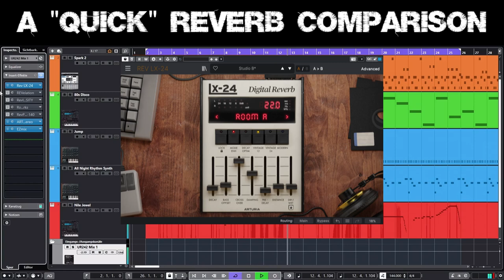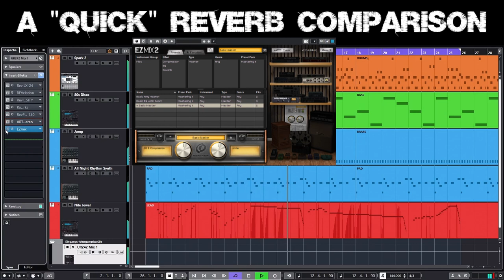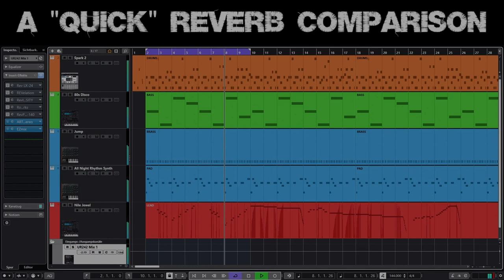Reverb Comparison Demo Subtle Effects Arturia And Cubase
A quick reverb comparison. The comparison starts with 4 bars per effect. Then the whole thing follows again, but with 8 bars per effect. At the end I also switch off the MASTER effects to show how the base ACTUALLY sounds... without WAVE Abbey Road TG Mastering Chain an without EZmix! ;-)

There is a saying in Germany: "Man soll die Kirche im Dorf lassen!" ;-) which could be translated to: Keep a sense of proportion! In this little demo I switch between 5 different plugins that add a subtle reverb effect to the master out. I was surprised at how much the reverb of the lead track sound affects the perception of the much more subtle reverb on the master track! My first test ran without a lead track. And that made differences much clearer ;-) But after all the point is to show that when it comes to adding a subtle room effect... that there is no need for some kind of a "religious war" ;-) because it hardly makes a difference WHICH PLUGIN you use ;-)